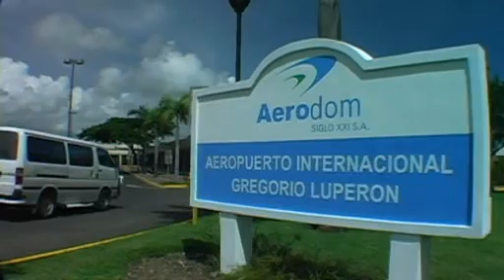Nexus Tours, Dominican Republic and Mexico